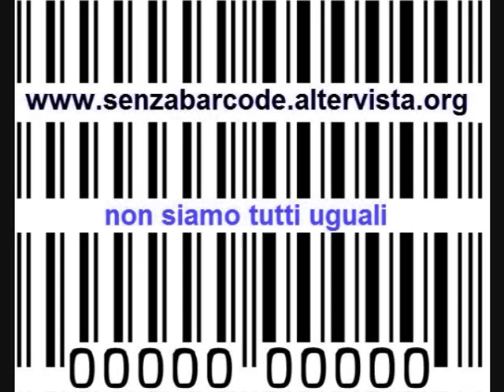Divorzio Breve. Intervista di Sheyla Bobba a Valeria ed Anna - Le storie di SenzaBarcode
- Intervista di Sheyla Bobba a Valeria ed alla madre Anna registrata da Liberi.tv nella loro abitazione romana il 19/11/2012.

Valeria ci parla della sua condizione molto particolare di ex moglie quasi divorziata, che si appresta a diventare madre grazie ad una nuova relazione mentre ancora non sono maturati i tempi minimi necessari per estinguere il suo precedente rapporto coniugale.

La battaglia per l'abbreviazione dei termini per l'estinzione del matrimonio viene combattuta da Diego Sabatinelli, radicale, leader della Lega Italiana per il Divozio Breve attualmente  dal 26 ottobre in sciopero della fame affinché venga inserita tra i lavori d'Aula a Montecitorio la riforma del divorzio, così detto "divorzio breve", dopo che la stessa è stata approvata in commissione giustizia, poi inserita nell'o.d.g. e quindi depennata senza alcun motivo.